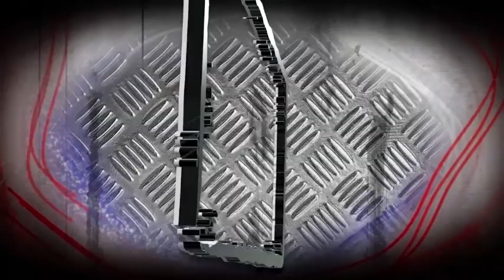Earth Shattering Shocker at FIP Accelerate 2016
Last night at WWN and FIP present Accelerate 2016 a new Florida Heritage Champion was crowned. However, no sooner did Donovan Danhausen shock the world by pinning the unbeaten Martin Stone did Martin Stone leave the new champ in a heap. Now, These two athletes will face off at WWN and ACW present The Tradition Continues 2016 tonight, May 28th at 7pm at the All Sports Arena in New Port Richey, FL.

What kind of shape will Danhausen be in when he has to face The Guvnor and will he accept Stone's challenge to put the title on the line?